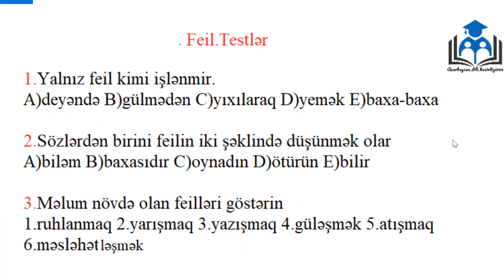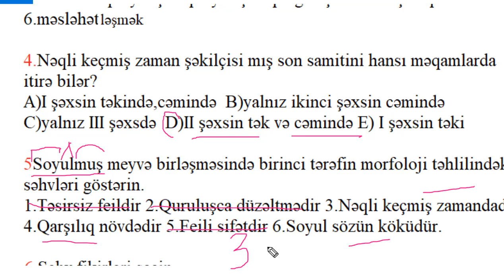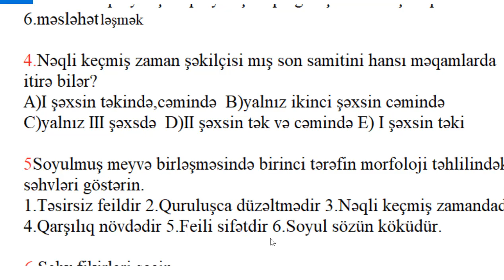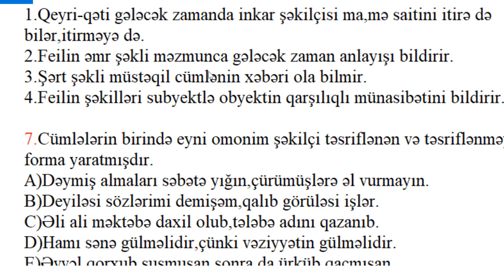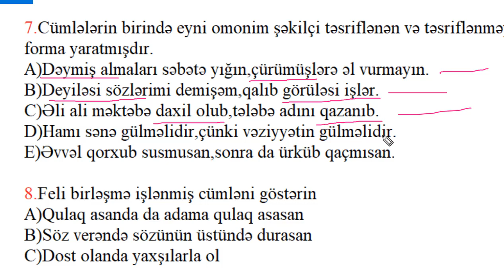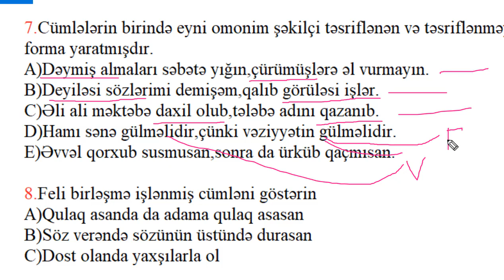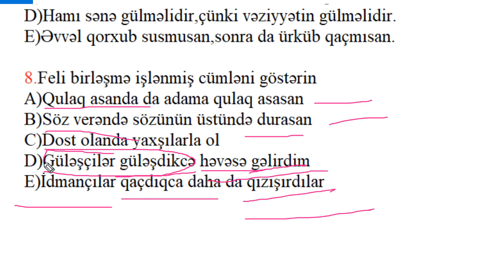feilə aid izahlı testlər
azerbaycan_dili_hazirligi888